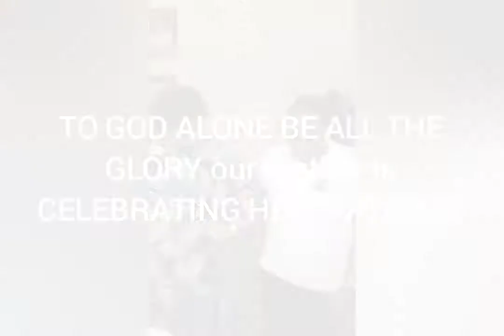ORIKI ILARAMOKIN BY GBENGAAKEWI 08069118555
ERELU BISI FAYEMI